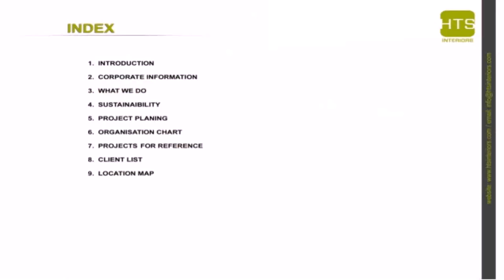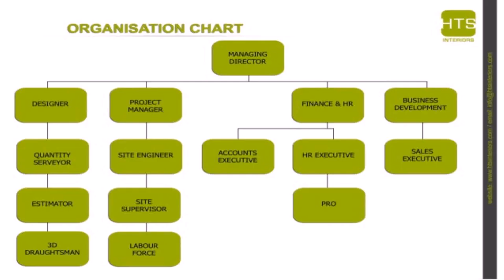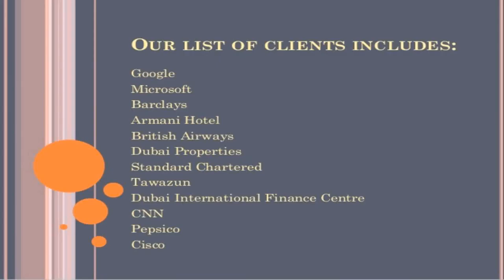Dubai Interior Design Company List - Gif Maker DaddyGif.com (see description)